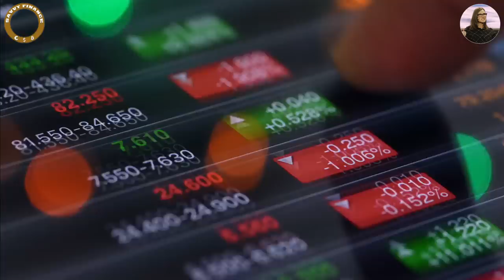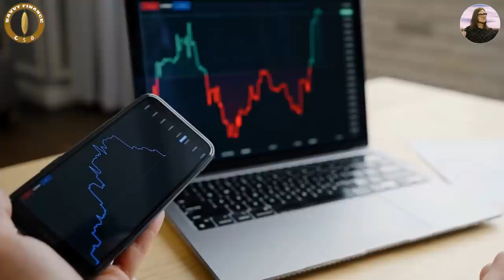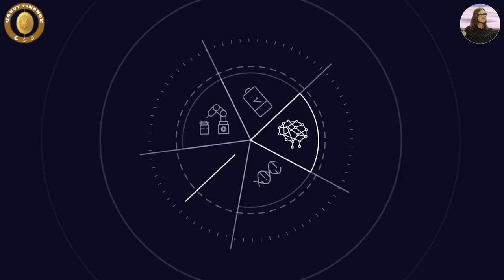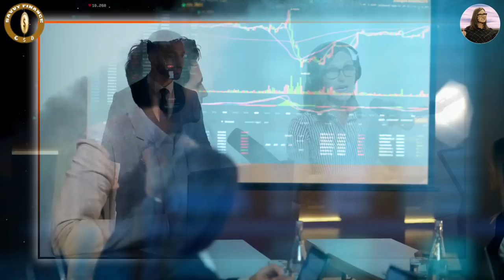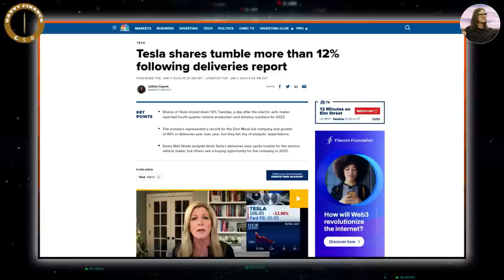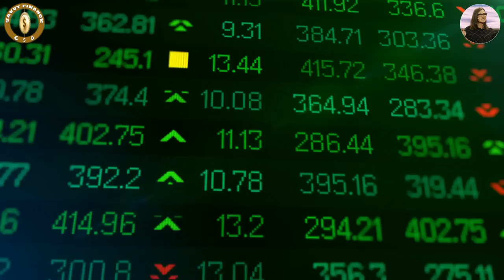Cathie Wood - Crazy Lifetime Opportunities in 2023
If you are looking to bank profits with one of the best traders in the world, get ‘InTheMoney’ with Gareth. Gareth famously called the Bitcoin market top, as well as many other major events in the stock market over the last 16 years.

Credit: Kent Ingle
Don’t Miss This Juicy Lifetime Opportunity in 2023 - Cathie Wood